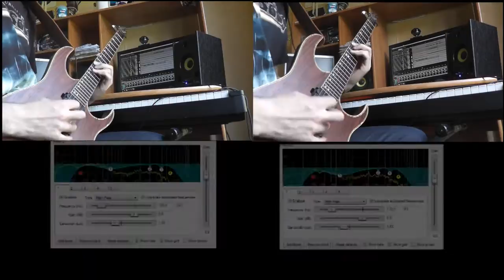Demo, guitar recorded with an AT2020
Signal chain:  Ibanez RG721 - Roland Cube 80XL - Audio Technica AT2020 - Focusrite Scarlett 2i4 - Reaper DAW.

A track I'm working on since yesterday. It's a very early demo, the mixing is just enough to be able to hear everything, the drums are very basic just to have something, and the harpsichord was here to guide me. I didn't liked it at the begining, but now I do, so maybe will let it in the final track.

I recorded this for a friend, who wanted to know how a guitar recorded with an AT2020 in front of the cab would sound like. I'm pleased by the results, even though I had to EQ it in order to get about the same sound I hear from my cab.